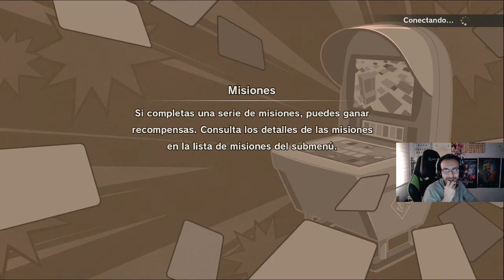Dragon Ball Card Warriors | "Abriendo más cartitas MUY TOP!" | Parte 3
Holaaa!! Hoy vamos abrir más sobres de cartas para mejorar mis mazos en Dragon Ball Card Warriors! espero que os guste mucho y lo disfrutéis a tope!! like y fav ayudan mucho!! compartid el video y suscribiros al canal!!! muchas gracias!! MI TWITCH Hago directos cada día pasate para apoyar! Donaciones para ayudar al canal Mi Twitter